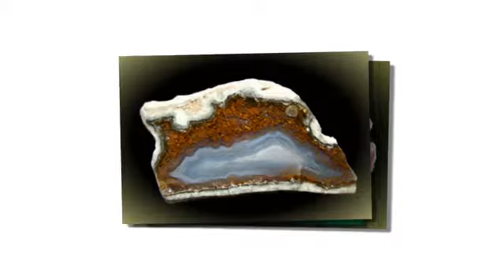В.В. Литвин, академик МАНЭБ об агатах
В.В. Литвин, академик МАНЭБ, рассказывает об агатах и прочих минералах. Очень интересная мини-лекция.